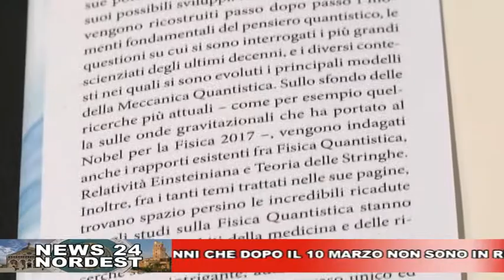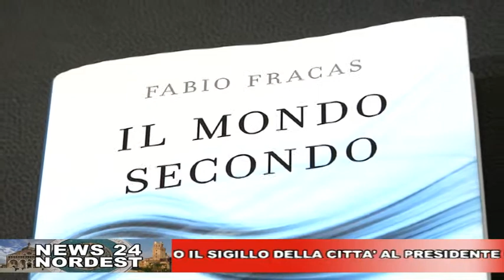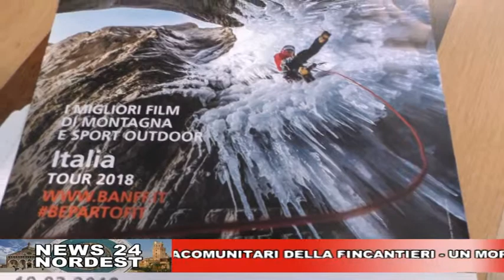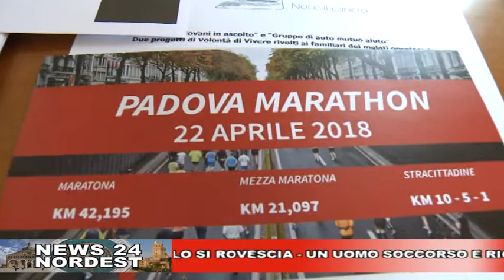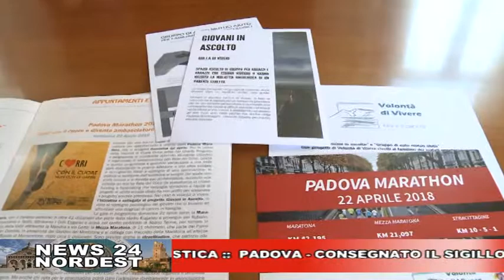CAFE24 TGPADOVA VENERDI 9 MARZO